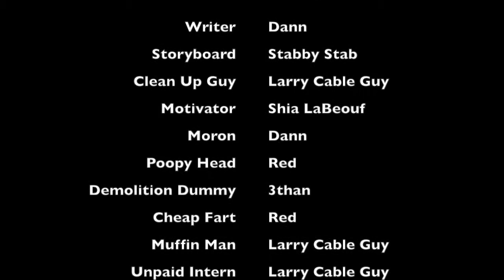[COD4] [Montage] What Stabby Stab is About.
It's easier to show than tell.